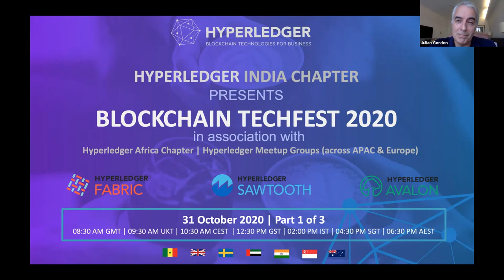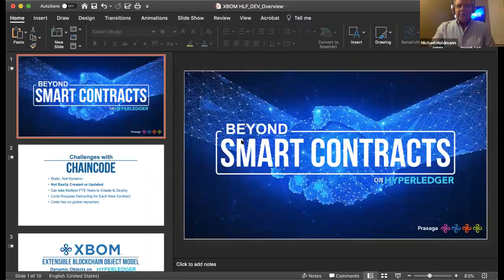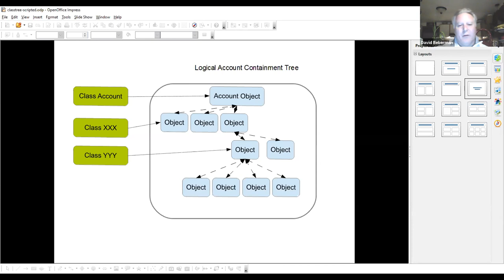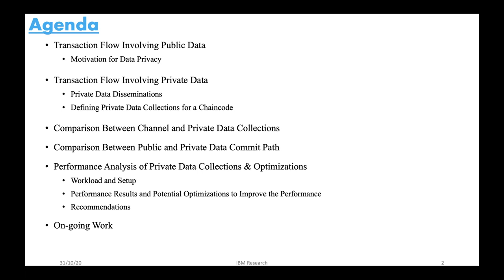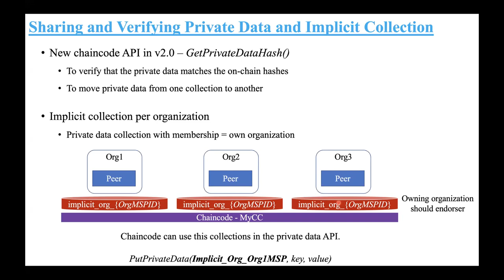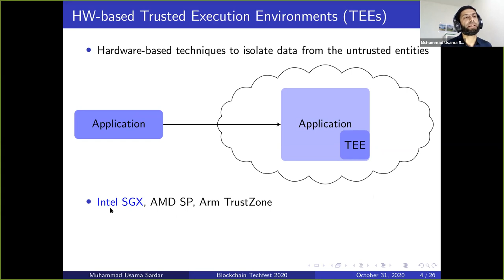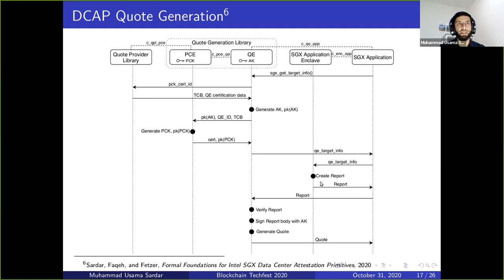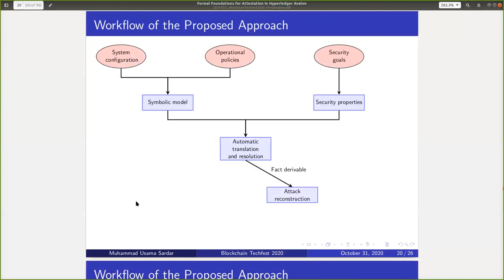Blockchain Techfest 2020 - Part 1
A virtual meetup hosted by the Hyperledger India Chapter.  Listen to Senthilnathan Natarajan speaking about Private Data Collections in Hyperledger Fabric. Hear from Michael Holdmann on how to get faster throughput in Hyperledger Fabric. Learn to write smart contracts in Hyperledger Sawtooth from S Gopinath, Sr Scientist, NIC. Understand the foundational concepts behind remote attestation in Hyperledger Avalon from Muhammad Usama Sardar.